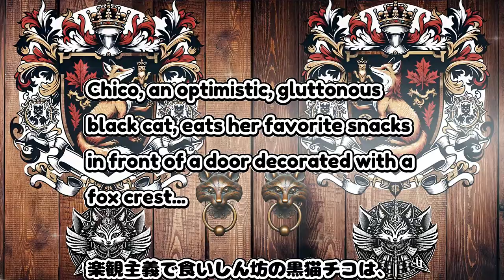全て無料素材で創られています!! @kiki catnap videos